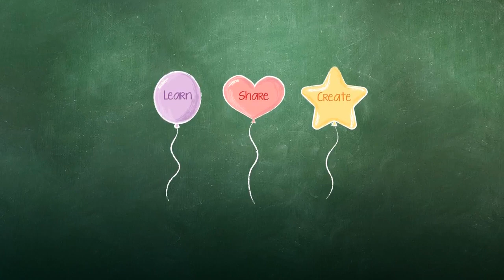Parts of the Body Rhyming Game with Students